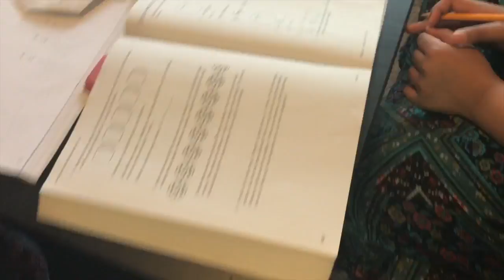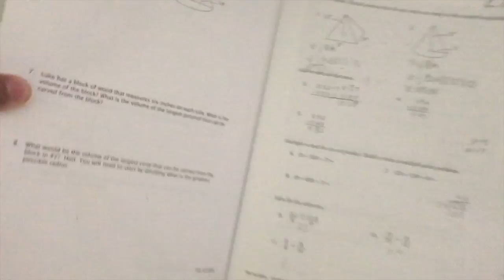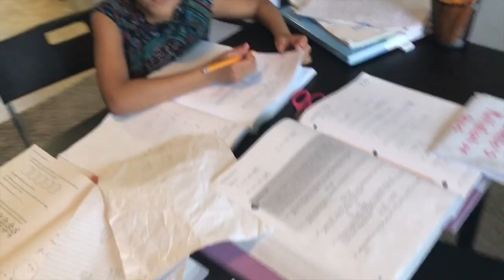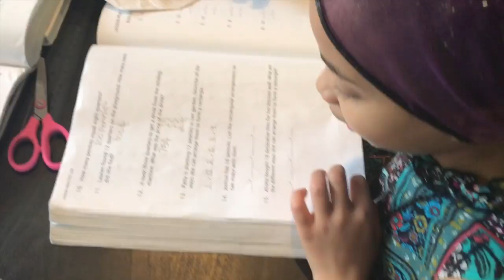Math Day Vlog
In this episode of House of Chanokh, get the inside look of what really goes down during our math days.